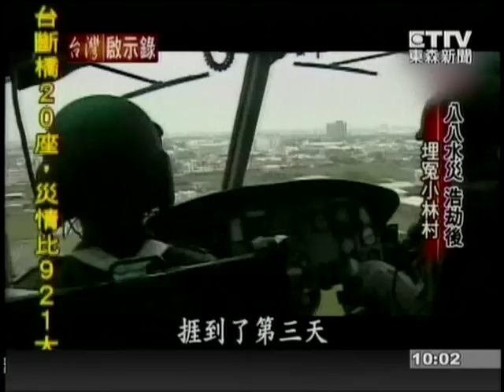《台灣啟示錄》八八水災 浩劫後 埋冤小林村 -1/7